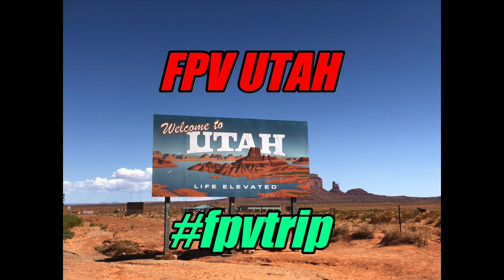FPV UTAH - fpvlife (Flightone revolt OSD - Chameleon TI)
So I lost my favorite quad in the mountains of Utah. Really sad mostly because it flew so predictable. Good thing I brought two more quads with me. One old Alien 6 inch with Kiss v1 setup and one new Chameleon TI with Flightone OSD.

The trip turned out a forced tuning sessions because the old quad isn't up to par and the new quad is not as dialed in as I want it to be. Besides the old one feels kind of underpowered while the new one has 2600 kv motors and feels kinda like a racecar.

In Utah I flew some stunning locations and made a compilation of them. I sure hope you guys love to watch it as much as I loved flying these spots.

Gear used:

Quad 1

Alien 6 inch
Kiss 24 race
Kiss V1 FC
Armattan oomph velvet motors
Foxeer arrow v2
IRC Tramp Vtx

Quad 2:

Armattan chameleon TI
Flight one revolt OSD FC
Xrotor Hobbywing AIO esc
T-motor f40 prov2 2600 kv motors
Foxeer Predator V2 cam

Acahe formula 95c lipos